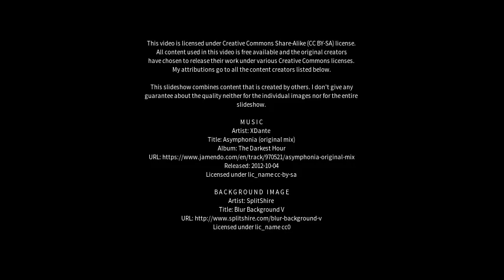Best places to visit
Best places to visit - V.S.K.Valasai (Dindigul-Dist.) (India) Best places to visit - Slideshows from all over the world - City trips, nature pictures, etc.